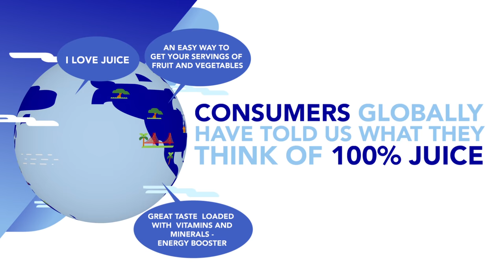The Tetra Pak Index on 100% Juice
We asked 7,000 people about 100% juice – what they value, what they look for and what interests them the most.